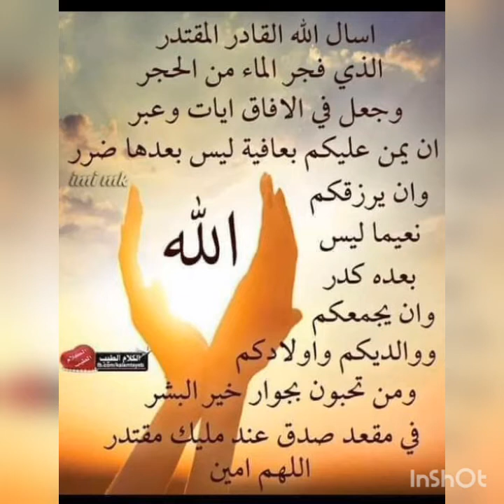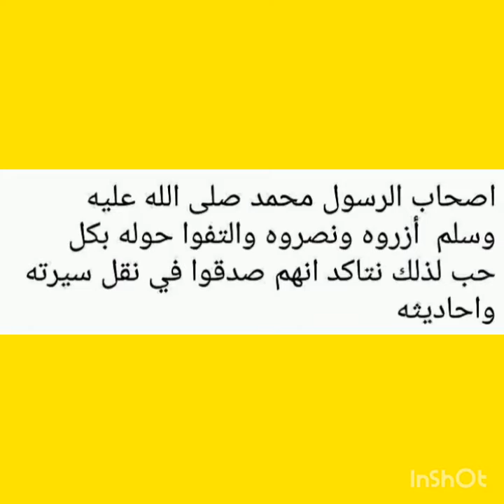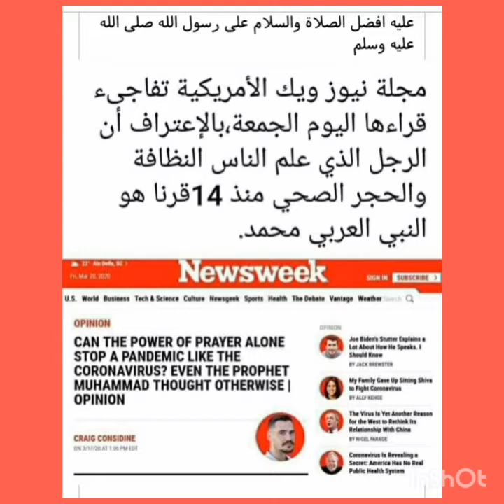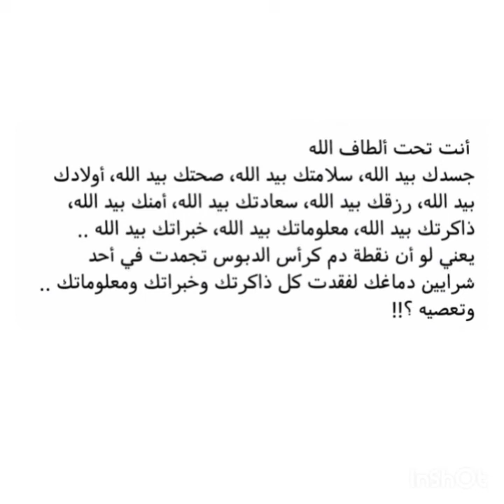اجمل نشيد لمدح الرسول صلى الله عليه وسلم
مدح الحبيب المصطفى محمد صلى الله عليه وسلم لانوفيه حقه وهو شفيعنا ومعلمنا وقدوتنا